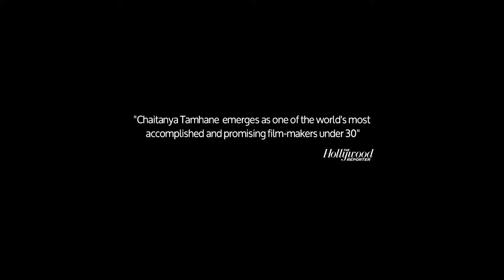Court | Festival 2015 Trailer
Chaitanya Tamhane’s quietly brilliant Court takes an individual court case and creates a damning j'accuse of wider Indian society.

Narayan Kambal (Vira Sathidar) boards a bus which takes him to a rally. Here this unassuming gentleman is transformed into the ’people’s poet’, singing songs denouncing racism, nationalism, the caste system and corruption. However, the performance is interrupted and Narayan is arrested. What follows is a series of hearings which can be interrupted at any moment as witnesses fail to show up and the police wish to gather more evidence. All the while Narayan remains in jail. The judicial system effectively swallows him whole.

The court is no longer a place where truth is discovered, but rather a form of punishment in itself. Although Tamhane’s film recalls Franz Kafka in its nightmarish vision of bureaucracy, Court is neither faceless nor surreal. Rather, the absurdity and numbness are all too human and as such even more frightening.

John Bleasdale CineVue